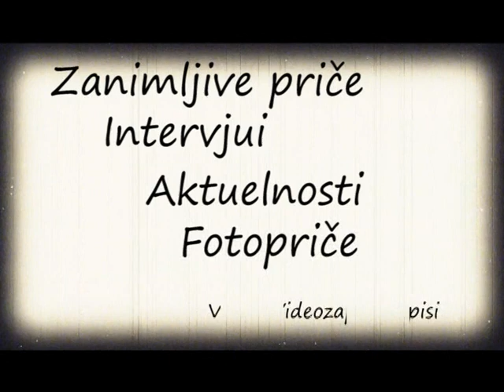Gornja Zimča iz neobičnog ugla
Gornja Zimča, Bare i okolni lokaliteti. Velika subota, 18. april 2020. godine.
Snimak: Bojan Krajišnik
Montaža: Neven Krajišnik